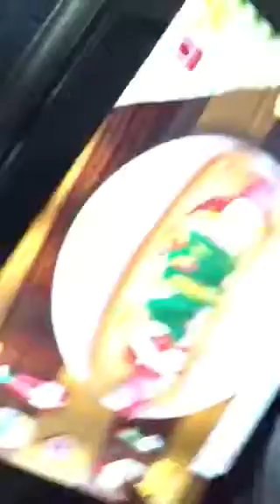Moriah Praise sweet nothing moment...grand cayman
2015 video taken